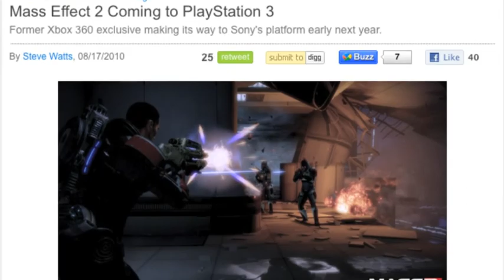Daily 1UPdate 8/17/10 Ratchet & Clank, Mass Effect 2, Retro City Rampage, Epic Mickey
Sharkey returns to chat with Tina about Insomniac's new announcements, Mass Effect 2 on PS3, our retro trailer exclusive, and the Epic Mickey intro.